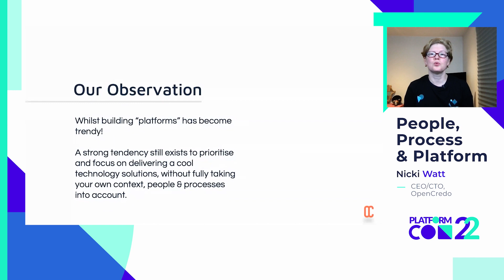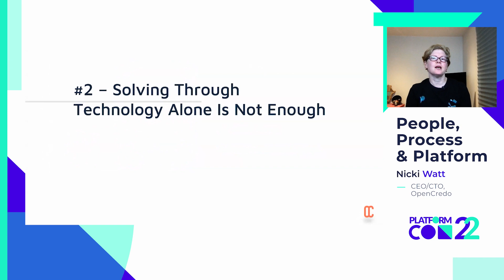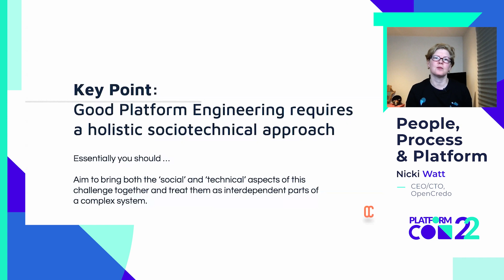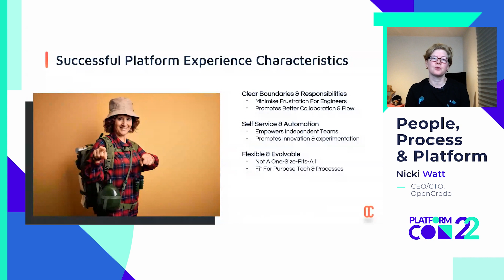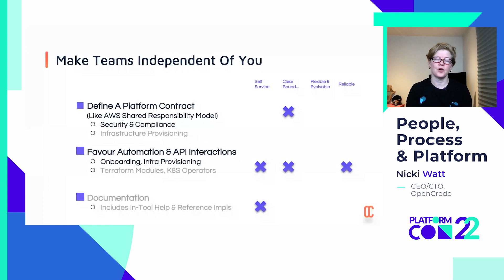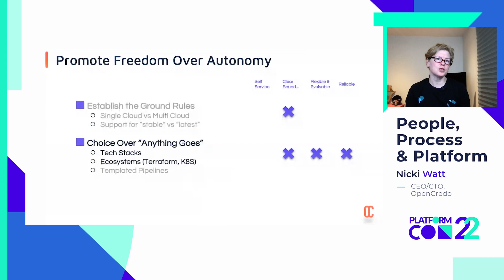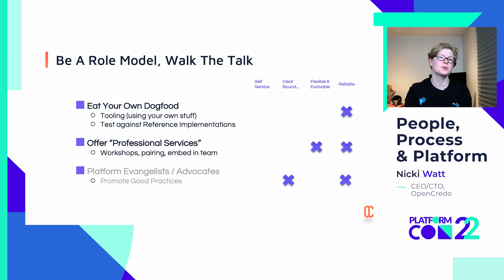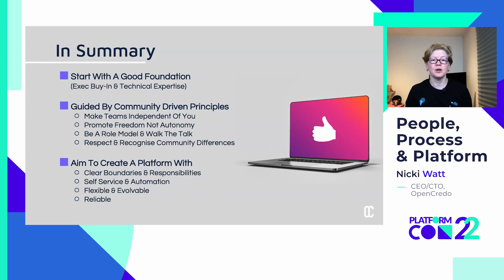People, Process & Platform - A community focused approach • Nicki Watt • PlatformCon 2022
What does it take to build a robust platform for your multiple engineering teams to use, and build it well? One which can accommodate multiple teams, of varying skills, doing similar as well as very different things?

This talk will explore these questions, looking at key technical aspects to consider, but just as important, organizational, soft skills and other factors which form part of the platform engineering discipline. Drawing on experience of working across a variety of clients with different setups, we look at what it takes to build a platform which is fit to serve the communities which will ultimately use it.

Speaker: Nicki Watt, CEO/CTO at OpenCredo.

Bio: Nicki Watt currently serves as OpenCredo’s CTO and CEO, a pragmatic hands on software consultancy with specialisms in data engineering, ML & cloud native solutions. Her career has seen her wear many hats from Engineer, Systems & Technical Architects to Consultant and now CTO and CEO. She is a techie at heart, with involvement leading and now overseeing the successful development and delivery of large scale platform and application development projects for OpenCredo.